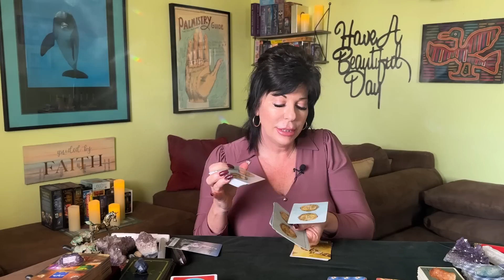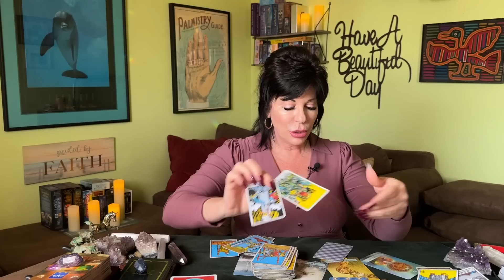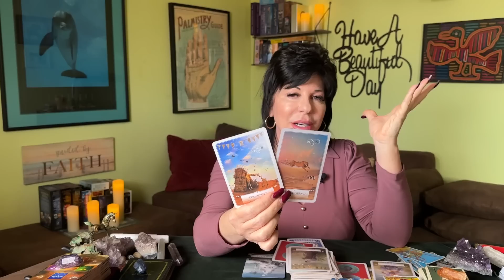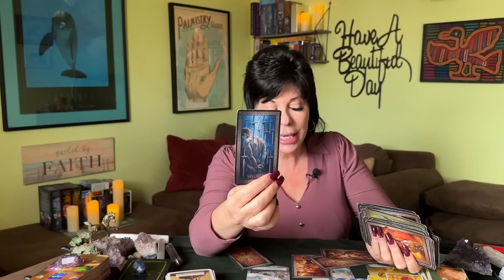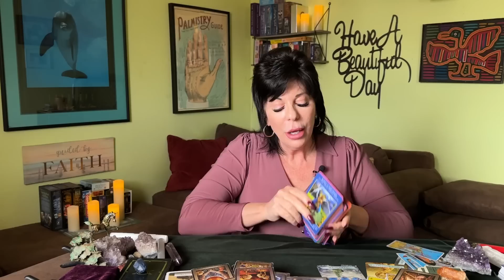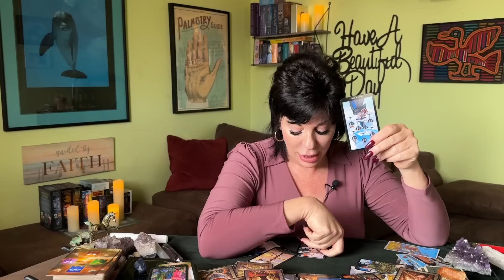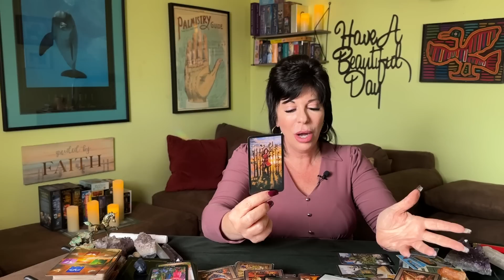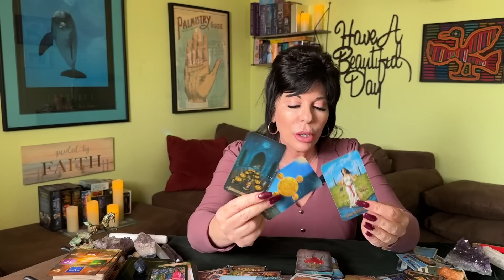LIBRA ♎️ TAKE A STEP BACK & WATCH HOW EVERYTHING WILL COME TO YOU!! BACK IN YOUR BEAUTY & POWER 🌈🌟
Libra ♎️ general tarot reading from now through March 2023.

A look at current energies and recent past. Strongest incoming energies and messages for the next few weeks.
Love crossing energies towards the end of the video.
Love crossing energies start at: 13:13